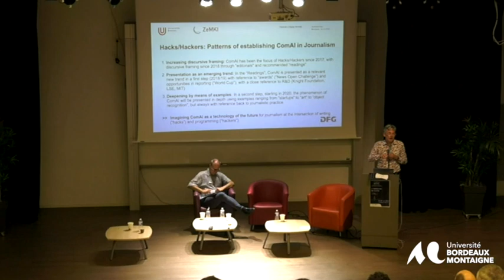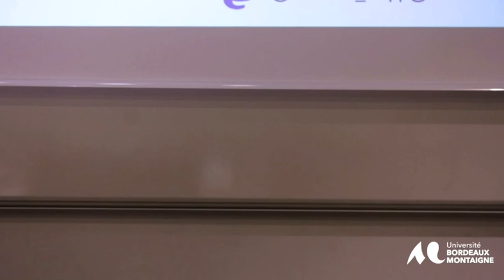Conférence plénière : Towards a Digital Society : On the Deep Mediatization of the Social World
23EME CONGRÈS DE LA SFSIC
SOCIÉTÉ FRANCAISE DES SCIENCES DE L'INFORMATION ET DE LA COMMUNICATION

La numérisation des sociétés affecte et transforme en profondeur l'ensemble de nos pratiques privées, publiques, professionnelles, individuelles et collectives. Depuis plusieurs décennies, les sciences de l'information et de la communication ont contribué de manière significative et plurielle à l'identification, à l'analyse et, parfois, à l'accompagnement des transformations profondes liées à la numérisation des sociétés. Pour ce faire, les chercheuses et chercheurs ont constitué et fait évoluer des outils théoriques et méthodologiques. Ils ont construit des objets de recherche novateurs, tout en revisitant des domaines de connaissance qui avaient déjà été arpentés dans les contextes antérieurs à la mutation numérique par les sciences de l'information et de la communication comme par d'autres disciplines. Et ils ont initié des dialogues féconds avec différents acteurs professionnels, au sein des environnements académiques et au-delà.

Conférence plénière
Andreas Hep - Towards a Digital Society:
On the Deep Mediatization of the Social World